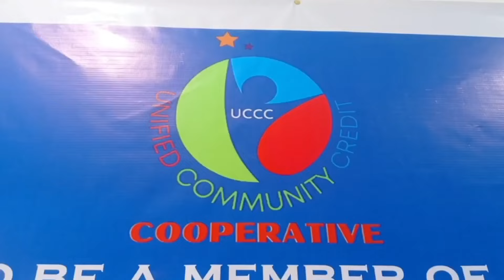WARMUP 2024 - GIRLS JUST WANNA HAVE FUN - RG FORCE - TIKTOK VIRAL 2024 - choreo Ronald Gealon